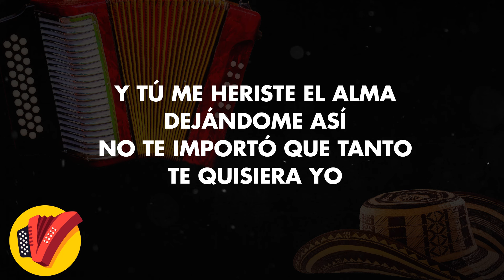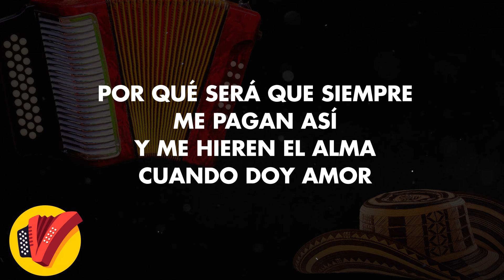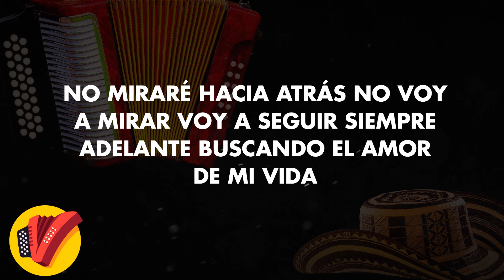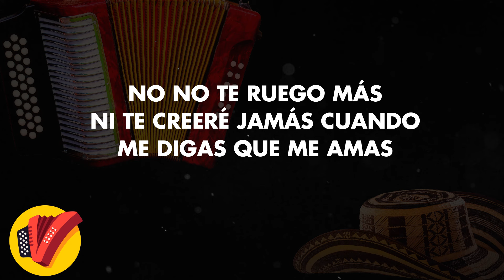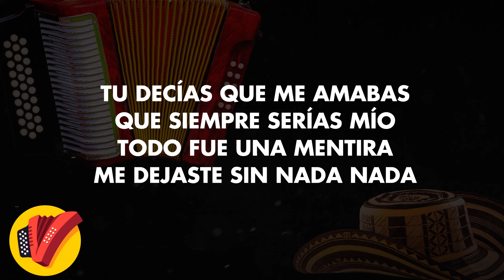Me Dejaste Sin Nada, Patricia Teherán, Video Letra - Sentir Vallenato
Nos complace compartirte este gran vídeo letra del clásico titulado Me Dejaste Sin Nada interpretado por Patricia Teherán esperamos que lo disfrutes y compartas 😉

Autor: Omar Geles Suárez

Letra:

A donde esta el amor pa' donde cogió
Te lo llevaste quizás a donde lejos de mi alma
Y ahora aquí en mi pecho se esconde un sufrimiento
Que mucho me mata

La vida nos deja con rencores cuando nos maltratan
Difícil de curar los dolores cuando son del alma
Y tu me heriste el alma dejándome así
No te importo que tanto te quisiera yo

Porque que será que siempre me pagan así
Y me hieren el alma cuando doy amor

Y cuando he querido pasar
Un rato mas alegre como alguna dama
Entonces si me dan lo que me ha de gustar
Entonces cuando a mi me aman

Tu decías que me amabas
Que siempre serias mío
Todo fue una mentira
Me dejaste sin nada nada

Tu decías que me amabas y nunca me querías
No mirare hacia atrás no voy a mirar
Voy a seguir siempre adelante buscando

Ese que tu no has podido darme
Y se que lo encontrare algún día
Uno no debe afanarse por tener lo que uno cree mas lindo
De pronto Dios suele mandarle lo mas lindo que nunca haya visto

Y me desespere yo por tener tu amor
Y aprendí a rogar como nadie saber hacer
Pero como a ninguno le abandona Dios
Ay quien quita que me mande un mejor querer

Quien va seguir detrás de alguien que solo da tristeza
Pa' mi pobre alma

No no te ruego mas ni te creeré jamás
Cuando me digas que me amas